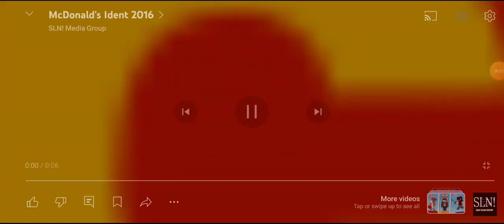24 June 2024